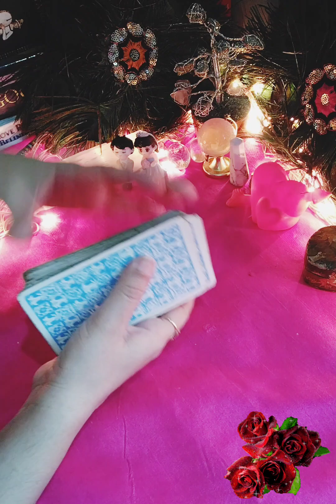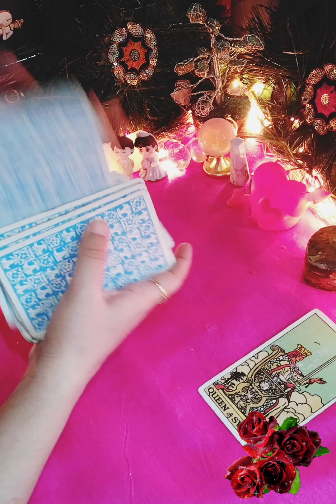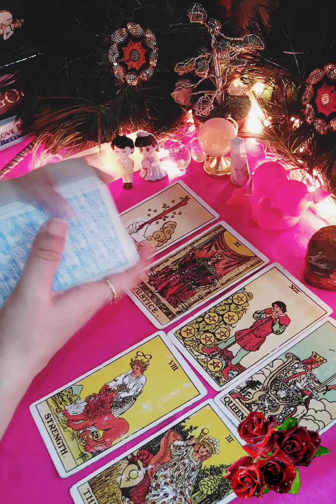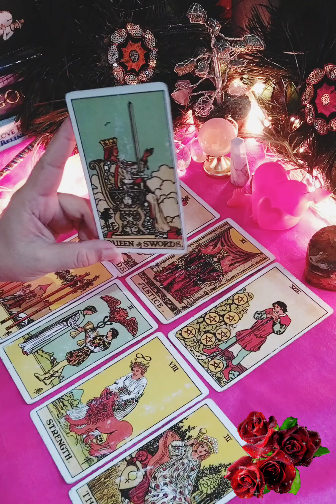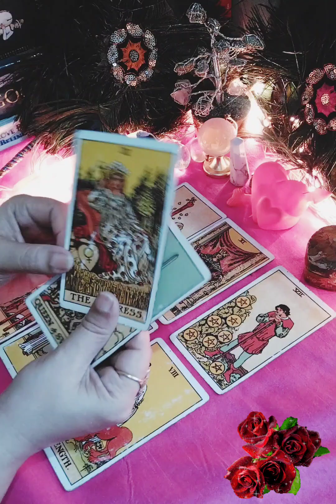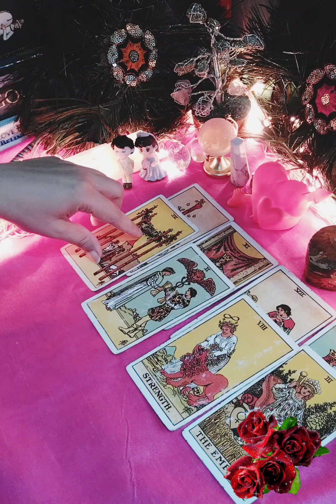❤️kya aap ke partner wapic aa rahy hai aap ke pass | next 48 hours 😘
TAROT CARD READING IN HINDI TODAY TIMELESS 222❤️ COLLECTIVE TIMELESS TAROT CARD READING HINDI URDU 🔮ALL SIGN ☢️ CURRENT FEELINGS HINDI TAROT READING 222 HINDI TAROT

This reading is about your love life. current energy check if your equation is discussed . I hope you will get clearit

tarot reading
candle wax reading
next action
timeless reading
third party
today current feeling

current feeling of partner tarot in hindi today no contact,
current feeling of partner tarot in hindi today short
current feeling of partner tarot in hindi today now

✅ BOOK YOUR PERSON REGARDING 💕
✅ OTHER CHANNEL 💕👇